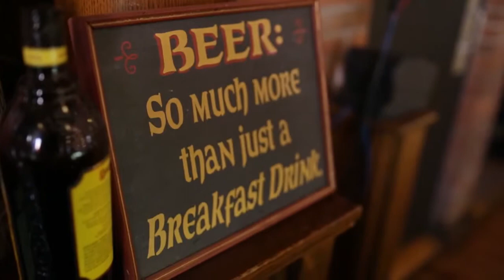Craft Brews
Libbey's collection of unique beer glasses will help enhance the aromas and flavors of today's specialty and craft brewed beers from around the world.